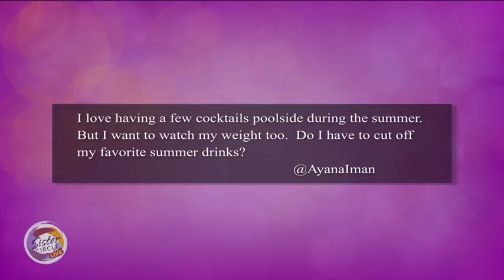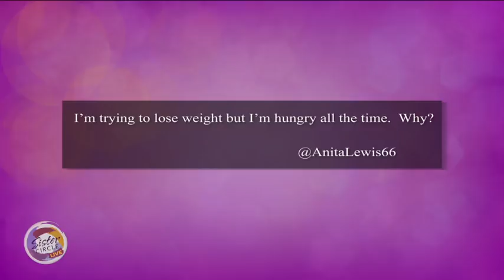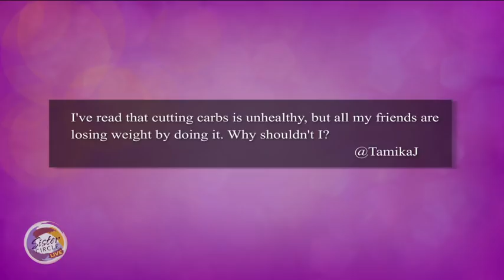Sister Circle Live | Dr. Dave Answers Your Questions on Dieting Do's & Don'ts